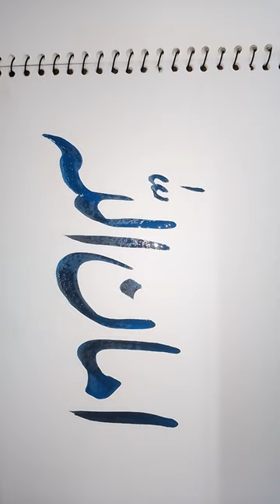amanullah name in calligraphy#youtube